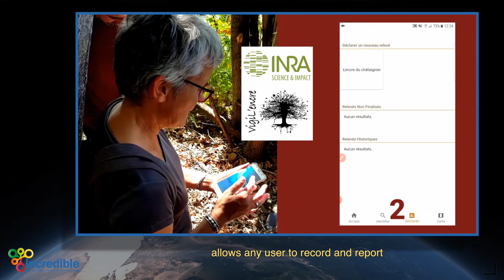Chestnuts in Ardèche (France)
"Chestnuts in Ardèche (France)" by CNPF, Centre national de la propriété forestière (France).